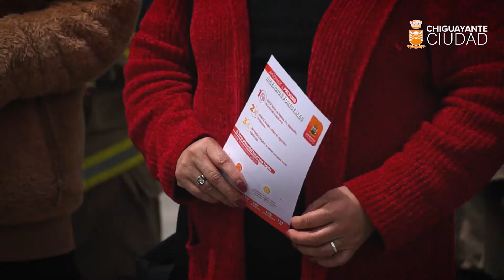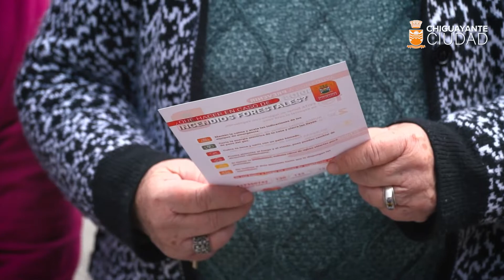Campaña Preventiva de incendios forestales 2022-2023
Inicio de campaña preventiva contra los incendios forestales, especialmente en el cerro Maquimavida y Borde cerro de la comuna.